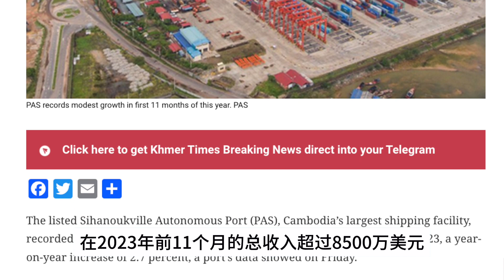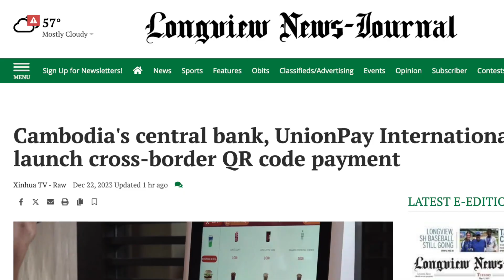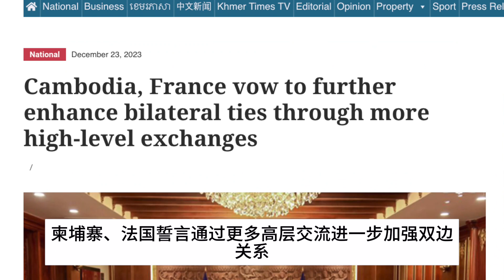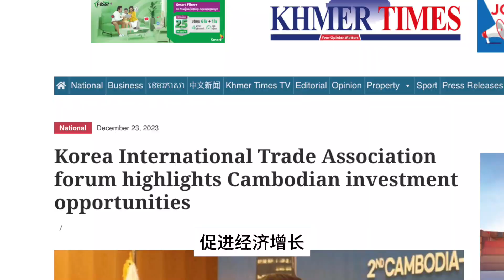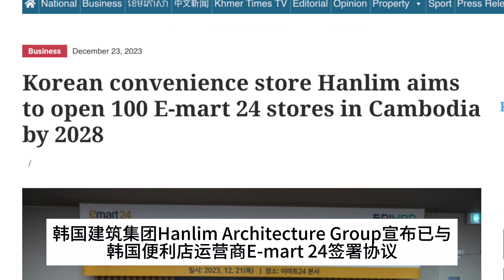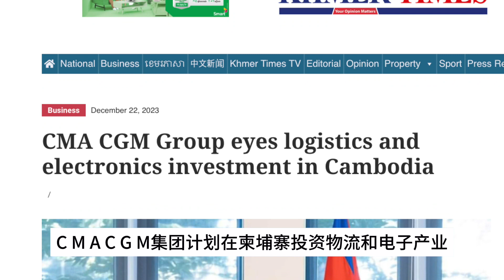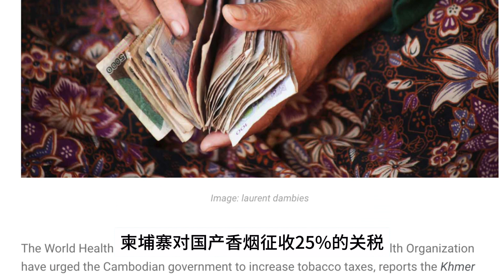柬埔寨西哈努克港：成为区域物流中心的蓝图｜柬埔寨与法国的加强合作｜金边数字贸易和小商品出口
目前在柬埔寨从事房地产、土地买卖、房屋中介、公司注册等业务。